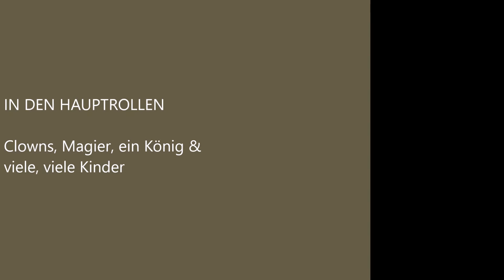Äktschnday 2019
Moosburg – Flieger grüß mir die Sonne. Auch die Segelflieger waren vertreten, als es zum Äktschnday auf das Moosburger TSV-Gelände ging. Ebenso war ein  König anwesend, der allerdings geschlagen wurde. Außerdem schwebten Teller an Stöcken und Getränkekisten wurden gestapelt.